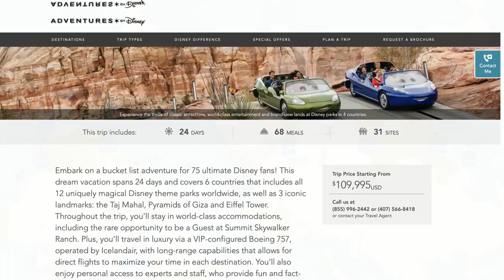Disney Parks Around the World: $110,000 Globe-Trotting Trip Sells Out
Disney has made a name for itself with its various theme parks across the globe. Each joyful location has been a safe haven for Disney fans for decades and recently the company unveiled the ultimate trip that would leave even Mickey Mouse salivating. The Disney Parks Around the World trip was announced earlier this month which is a 24-day adventure to 31 locations including every major Disney theme park like Florida, Anaheim, France, and Tokyo. However, if you were looking to go on this once-in-a-lifetime vacation, the trip has quickly sold out.

According to The Orange County Register, the extremely expensive trip sold out even before it was available for purchase. All 75 slots for the trip were taken during its presale event which began on June 20. This has caused the globe-trotting vacation to have a waitlist which is quickly starting to fill up. The Disney Tourist Blog added that all seats for the trip’s private jet were sold out before the tickets went on sale for the general public, which was supposed to happen on Tuesday, June 28.